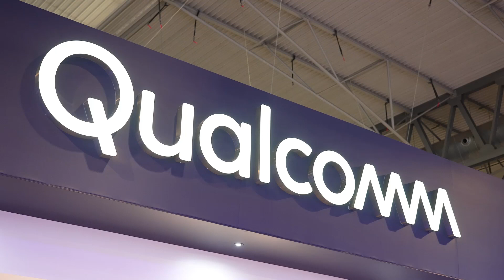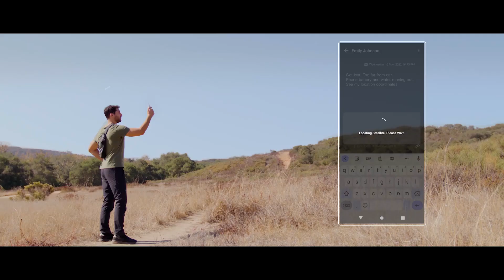MWC 2023: Answering Snapdragon Satellite questions with Lucy Hedges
Qualcomm announced Snapdragon Satellite — the world’s first satellite-based two-way capable mobile messaging solution for premium smartphones — at CES 2023. Snapdragon Satellite provides global pole-to-pole connectivity on devices powered by the Snapdragon 8 Gen 2 Mobile Platform.

In this video, live from Mobile World Congress 2023 in Barcelona, British tech journalist Lucy Hedges (@lucyhedges on Twitter) asks attendees various questions about Snapdragon Satellite. Hedges also interviews Francesco Grilli, VP of Product Management at Qualcomm. That discussion gets into the finer details of Snapdragon Satellite, as Hedges asks Grilli a series of incisive questions about the technology, including:

● How would you explain Snapdragon Satellite to a person without much technical background?
● How does it work if there’s no signal?
● Can you tell us about use cases for Snapdragon Satellite outside of emergency situations?
● Do both devices have to be fitted with Snapdragon Satellite technology for the connection to be made?
● What’s unique about Snapdragon Satellite that makes it a “first-ever” innovation?

Snapdragon Satellite is an industry first for premium smartphones. It expands emergency, off the grid, and two-way satellite messaging beyond handsets to other devices needing global messaging capabilities, like tablets and PCs.